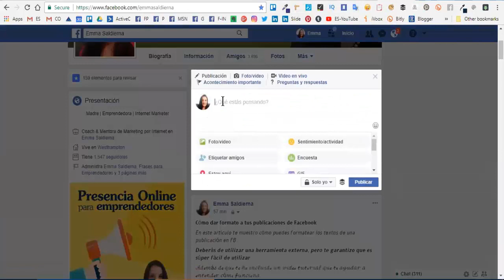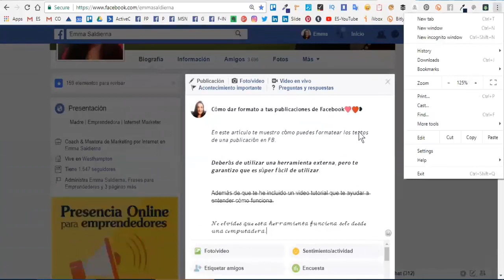Cómo dar formato a tus publicaciones de Facebook